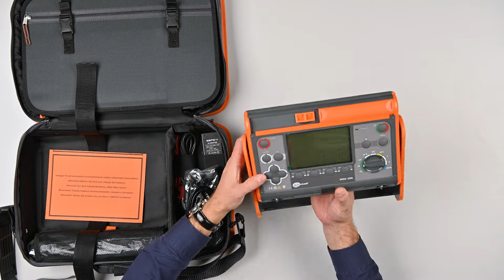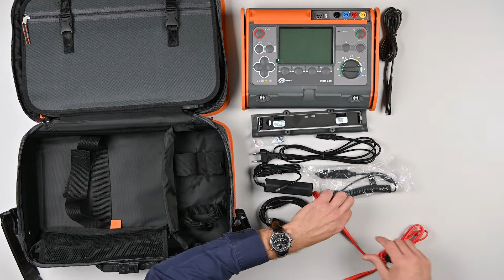Unboxing Sonel MRU-200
Sonel MRU-200 earth resistance and soil resistivity meter for earth resistance and soil resistivity measurements using various methods. The feature that definitely distinguishes this model from other meters of this type is the use of all known methods for measuring earth resistance. The measurement can be carried out using the 3-pole and 4-wire technical methods, also using additional clamps (multiple earthing), as well as the two-clamp method and the impulse method (earthing impedance measurement). The use of the two-clamp method allows the test to be performed without the need to use additional auxiliary probes that are driven into the ground. In turn, the impulse method is used, for example, for the diagnosis of lightning protection earthing. In the video you can see the equipment that comes with this device.

The accessories shown in the video may change. The current list of accessories can be found on the manufacturer's website.